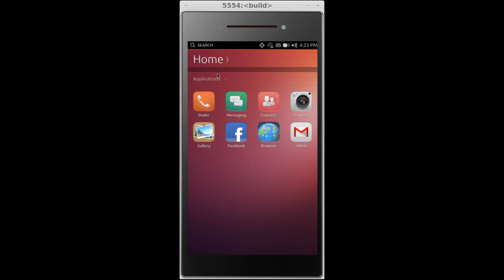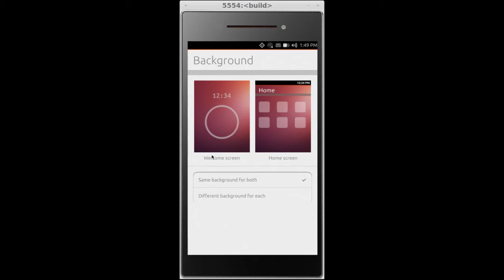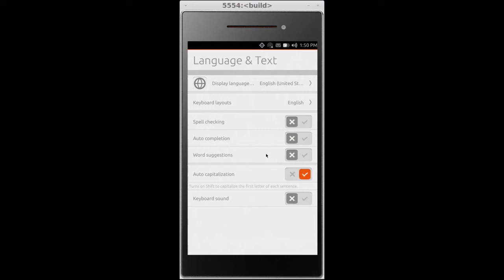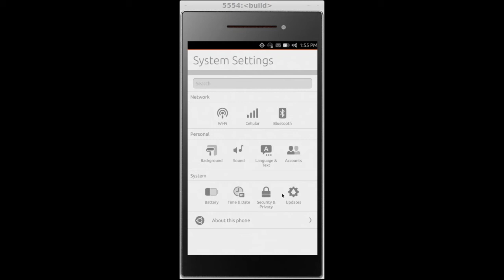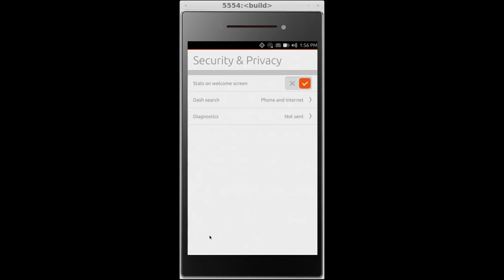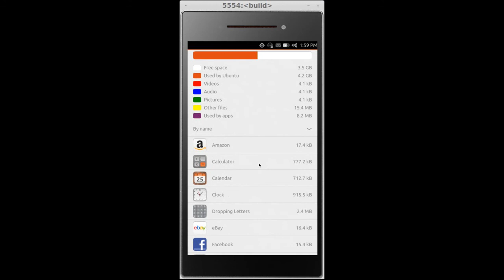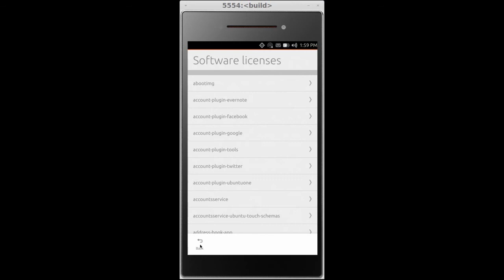Ubuntu Touch - Systemeinstellungen